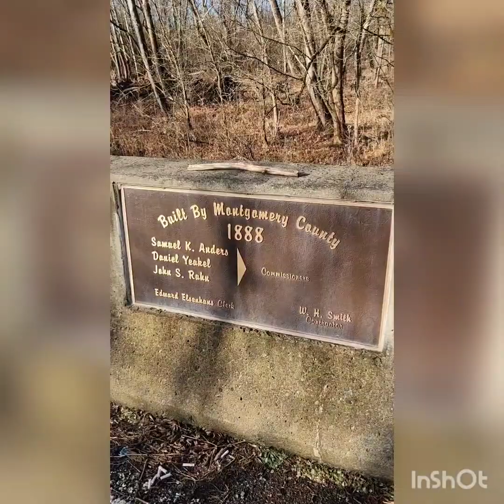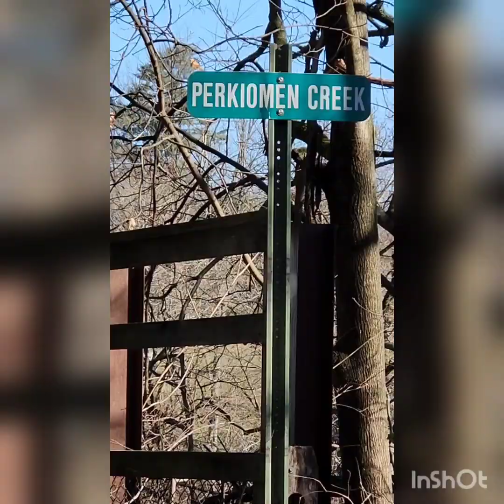Old things in Schwenksville